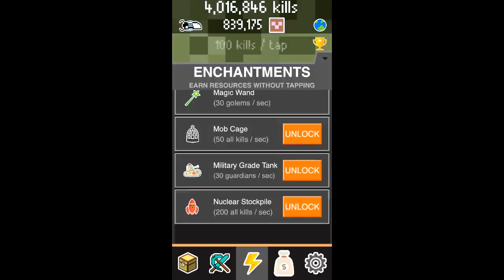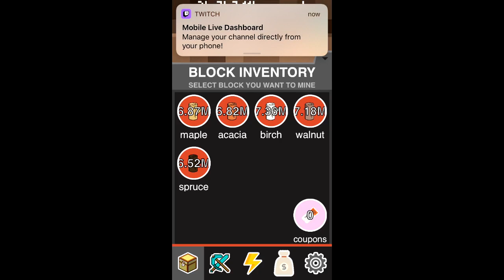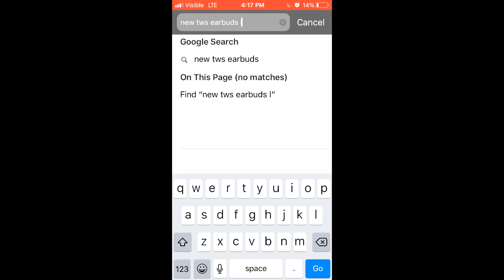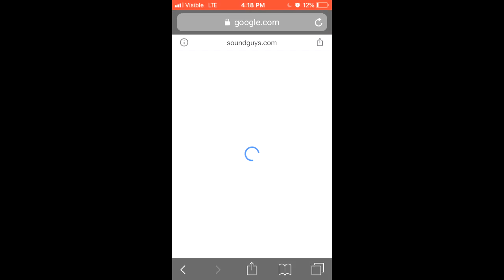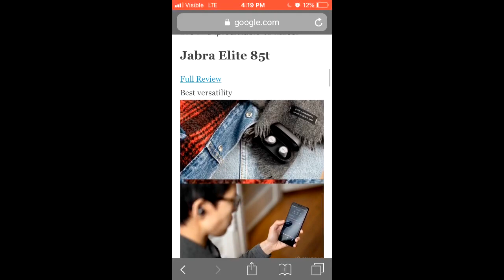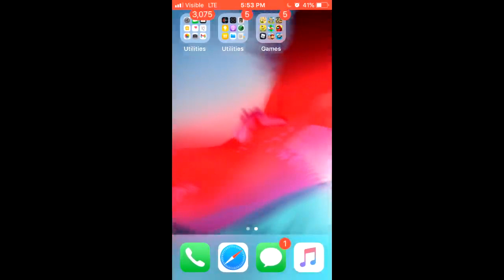clickcraft episode 4